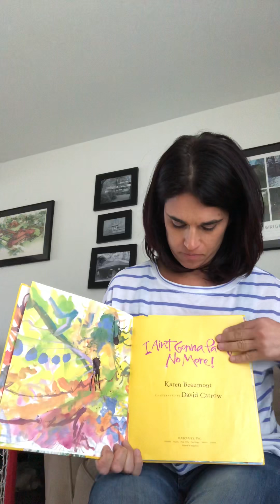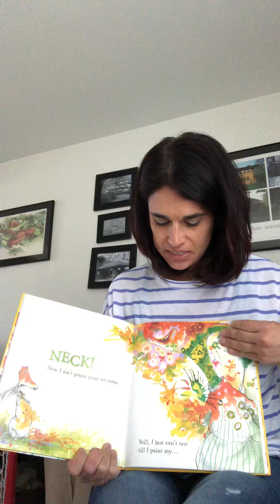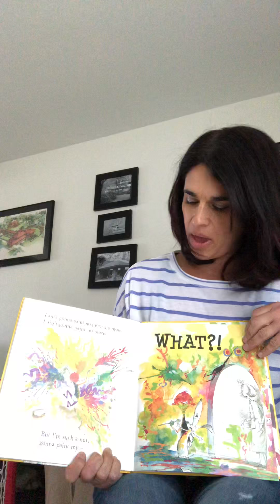Mrs Monti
I Ain’t Gonna Paint No More!
By Karen Beaumont